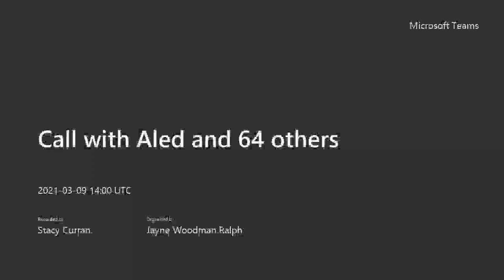Council (Budget) - 9 March 2021